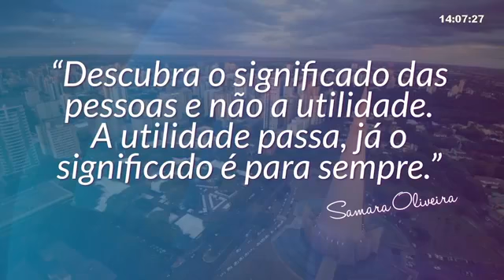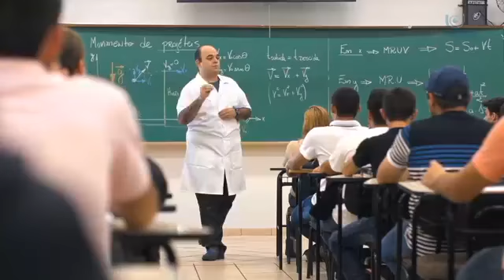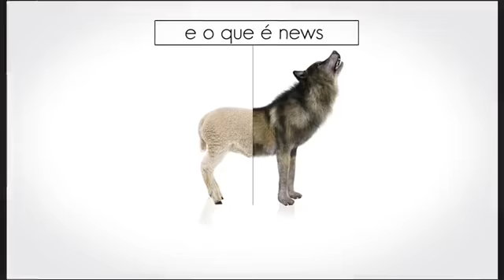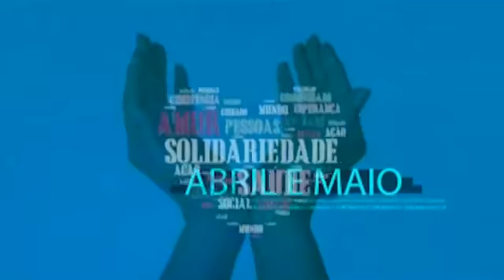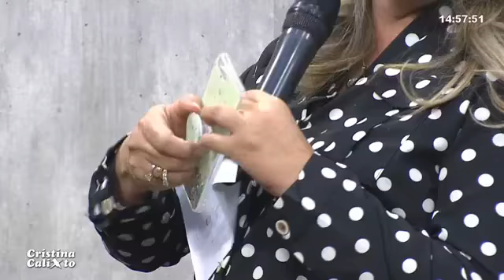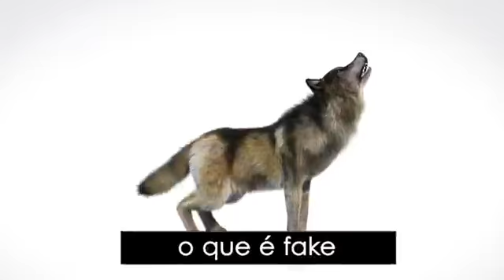Programa Cristina Calixto - 17/04/2020